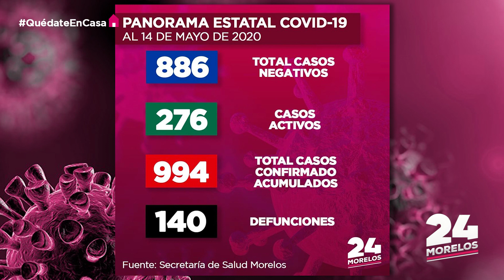24 MORELOS | RESUMEN INFORMATIVO 15 DE MAYO 2020